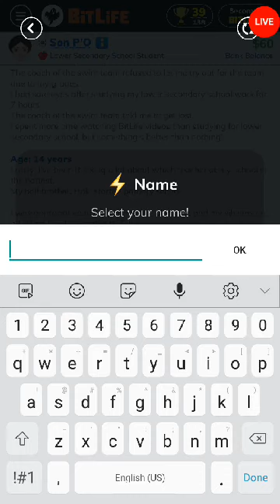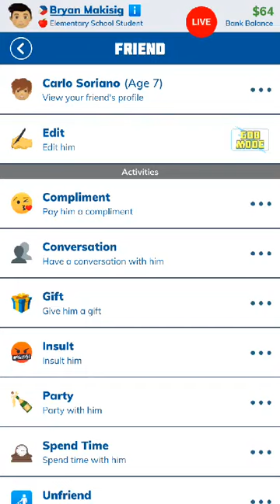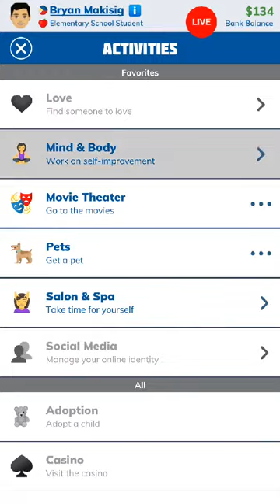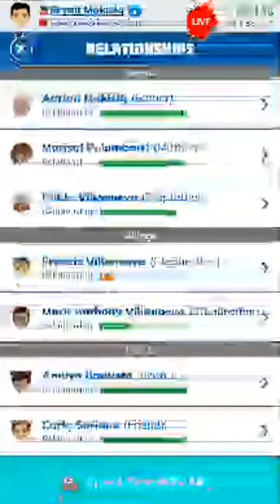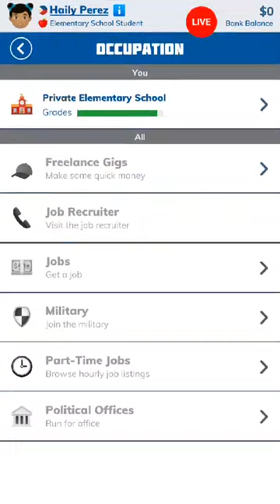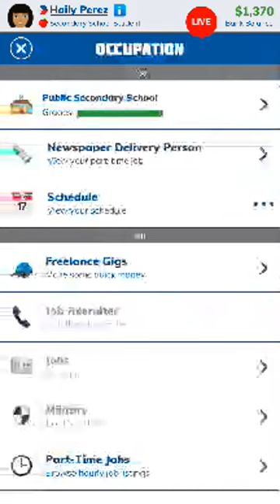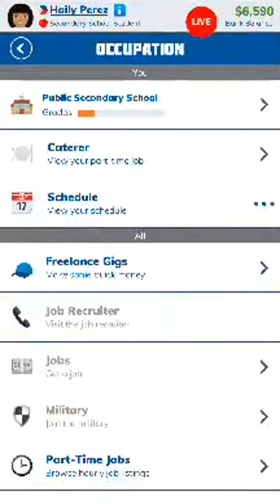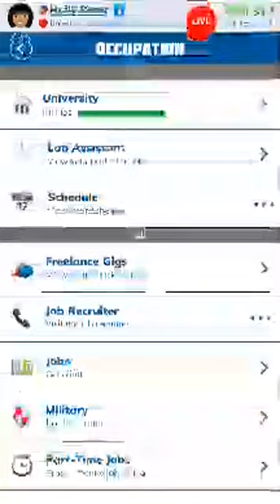Bitlife, assuming a FIlipino Role